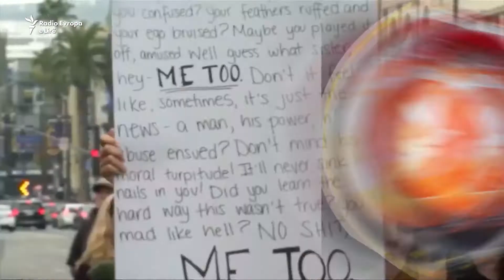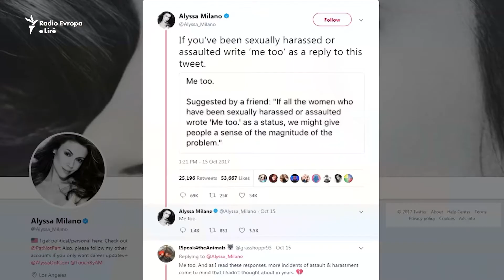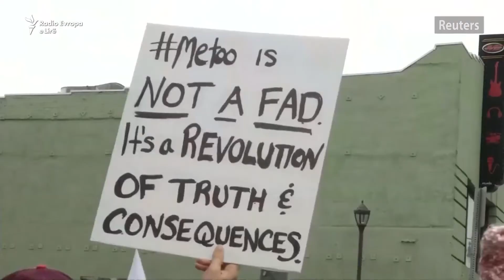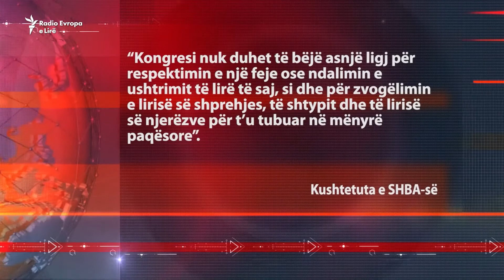EdheUnë kundër ngacmimit seksual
Fushata “Edhe unë” u ka dhënë hapësirë grave, sidomos në Shtetet e Bashkuara, të tregojnë se sa të vështirë e kanë pasur të depërtojnë në botë, pa u ngacmuar, frikësuar apo sulmuar seksualisht. Rrëfime tregohen gati çdo ditë dhe burra të profilit të lartë mbahen përgjegjës.